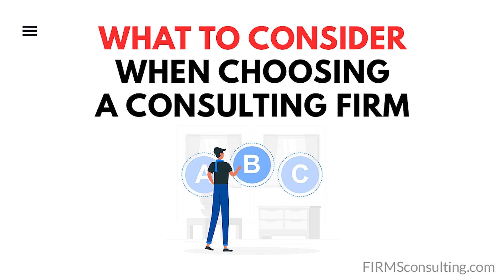Think About the Long Term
How do you decide which firm you want to join? In this episode, we discuss the decision-making criteria for choosing a firm, the three levels of consultant, and the impact of learning from a senior partner in your career.

Enjoying this episode? Get access to sample advanced training episodes

BECOME A PREMIUM MEMBER TO ACCESS MATERIALS ON STRATEGYTV.COM AND GET ON A PATH TO BECOME AN FC INSIDER (STRATEGYTRAINING.COM)

// FC BOOKS
Succeeding as a Management Consultant
Turquoise Eyes
Marketing Saves the World
The Strategy Journal
Strategy Insights
The Private Equity Strategy Quick Guide
The Operations Management Journal
The Investment Journal
The Corporate Wellness Strategy Quick Guide
The Digital & Information Technology Strategy Quick Guide
The Leadership Journal
The Strategy Scenario Planning Workshop Flip Chart
Digital & Information Technology Strategy Journal

If you loved and end up supporting the books with a review on Goodreads and Google Play make sure you reach out to since we do have special initiatives for our most supportive and loyal readers.

LOVE THIS VIDEO and CHANNEL? HERE ARE NEXT STEPS!

3) SIGN UP FOR YOUR FREE TRAINING on Firmsconsulting.com/promo
4) LET’S CONNECT!
►Instagram (company): @firmsconsulting
►Instagram (Kris's personal): @kris.safarova

// G E A R &  OTHER AMAZON PRODUCTS WE LOVE
All our Amazon FAVORITES